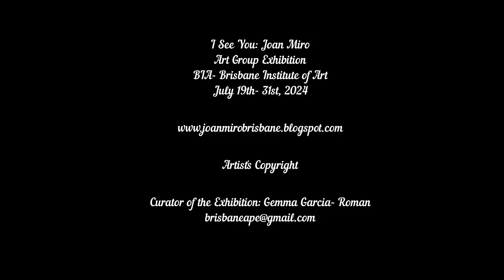Artist Talks: Genevieve Thackwell James I See You: Joan Miro 2024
I See You: Joan Miro
Art Group Exhibition
BIA- Brisbane Institute of Art
July 19th- 31st, 2024

Artist's Copyright

Curator of the Exhibition: Gemma Garcia- Roman